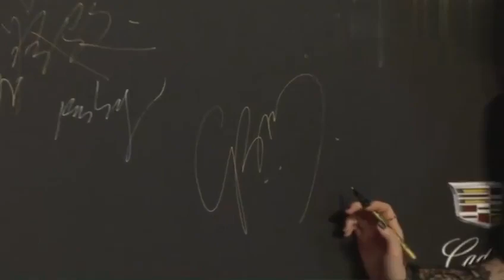2017-06-18【微博電影之夜2017】G.E.M.鄧紫棋紅毯秀